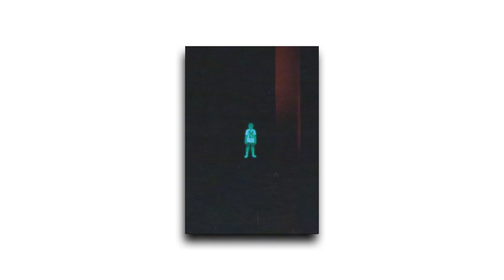[FREE] SKI MASK THE SLUMP GOD type beat "RAGE" | DaBaby Instrumental 2019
🔌DEAL : Buy 1 Get 2 Free !

( Prod. By FromTheNorth )